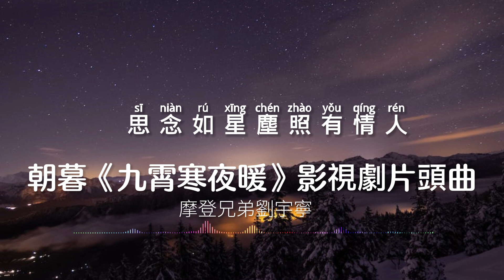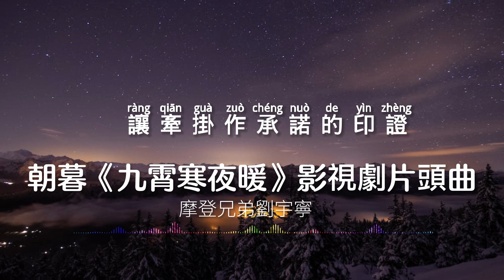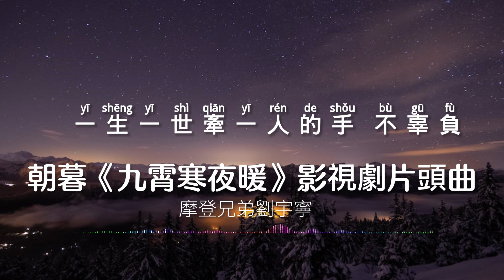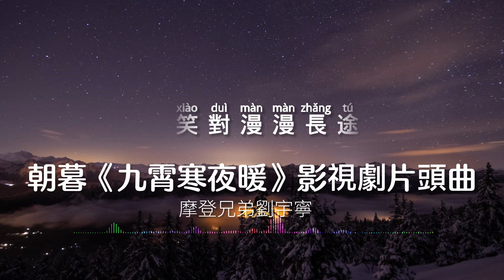『《九霄寒夜暖》影視劇片頭曲』摩登兄弟劉宇寧-朝暮 (ZHAO MU）ost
▼歌曲資訊▼
演唱：摩登兄弟劉宇寧
作詞：林喬/周仁/劉恩汛/黃然
作曲：張宇（Z.Y）

▼歌詞Lyrics▼
若不曾 觸碰你 的體溫
怎知曉 朦朧裡 情愫生
闖蒼茫 淩九霄 夢紛紛
殊途 同歸 溫存
用和煦鐫刻心 的年輪
眼神裡 是默契 的珍存
思念如 星塵
照 有情人
相伴 相惜 為證
我與你此生共渡 笑對漫漫長途
只願長夜伴你共賞星圖
夢裡朝暮 眸光如訴
遙迢長路也心無反顧
生死契闊用相守來傾訴
風隨花舞 雨潤草木
一生一世牽一人的手 不辜負
讓牽掛 作承諾 的印證
好與你 赴繁華 的良辰
是命中 既定的 緣與份
歲月 無雙 情深